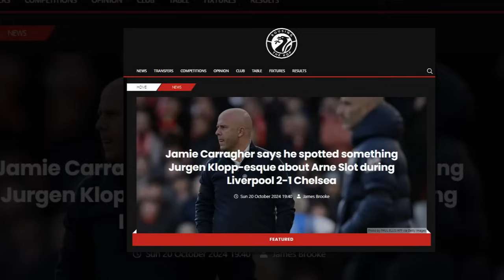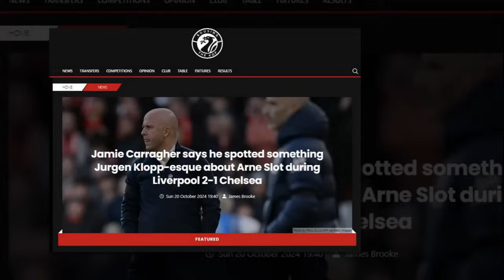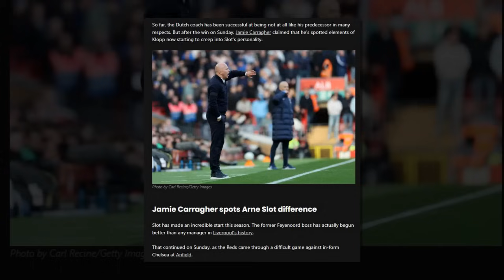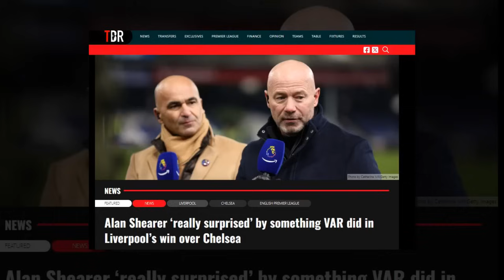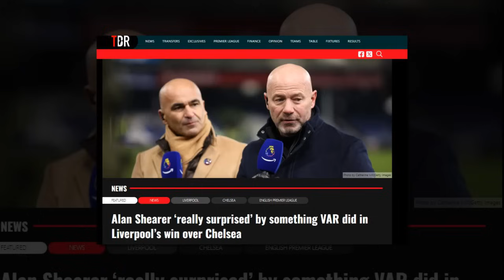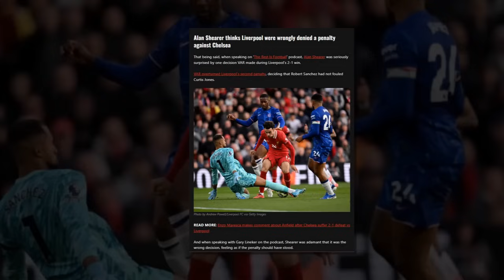คาร์ราเกอร์เห็น "คล็อปป์" ในตัวสล็อต หลังเกมแดงเดือดเฉือนเชลซี